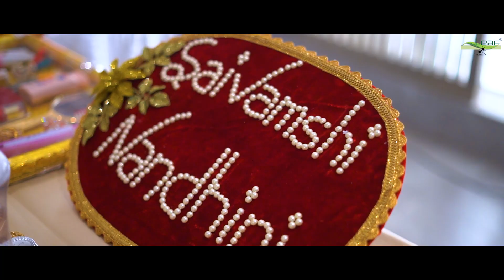Sai Vamshi & Nandini Engagement Teaser || Leaf The Studio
Leaf the studio is a photography studio in Film Nagar, jubilee Hills,Near Ramanaidu Studio,Hyderabad

Our works:
Portrait , Wedding , Fashion , Events ,
Advertising , videography and much more.
For further more details contact the below number

Cinematography By : Leaf The Studio
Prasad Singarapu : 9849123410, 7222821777